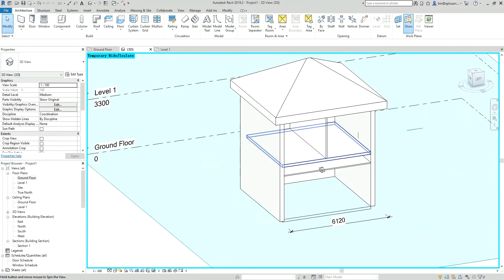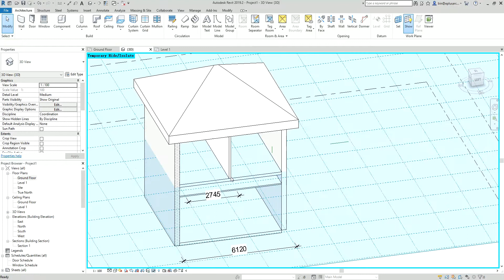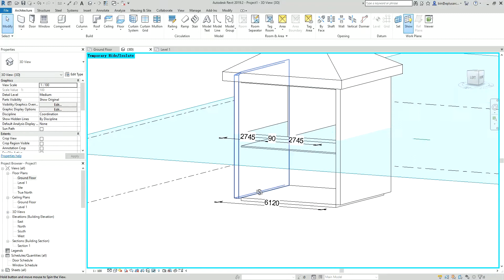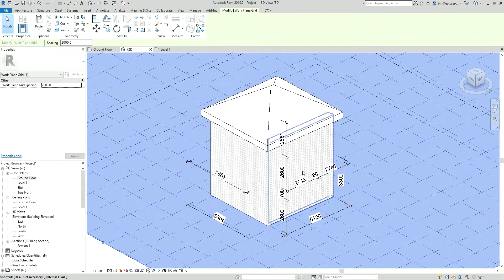Dimension in 3D View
Hello everyone, this video shows how to dimension properly in 3D views. Basically, you just need to set a work plane and the dimension will then land on that plane.

The Youtube changed and I couldn't figure out how to add subtitles to this video... Please let me know if you have any questions.

Subtitles added. :)